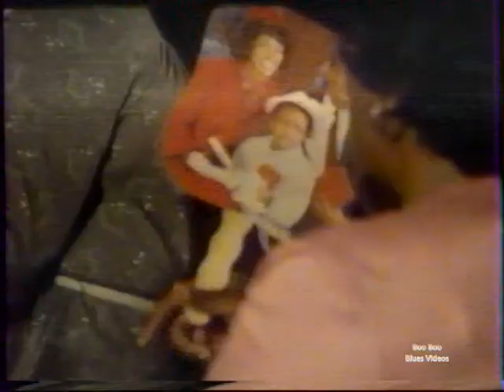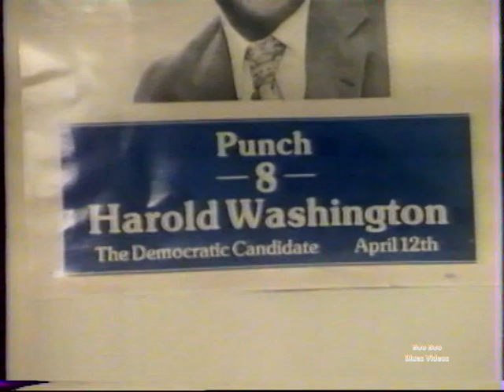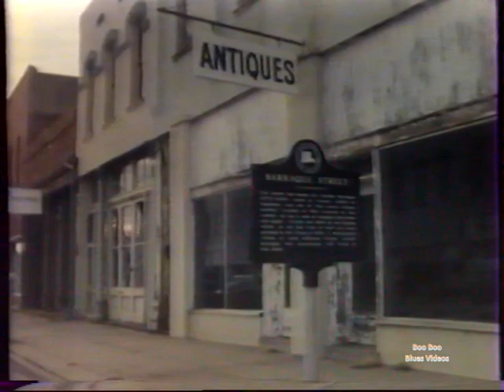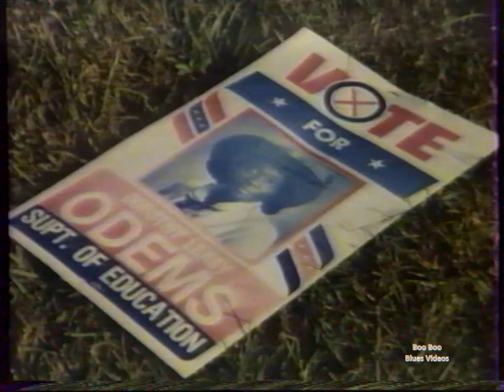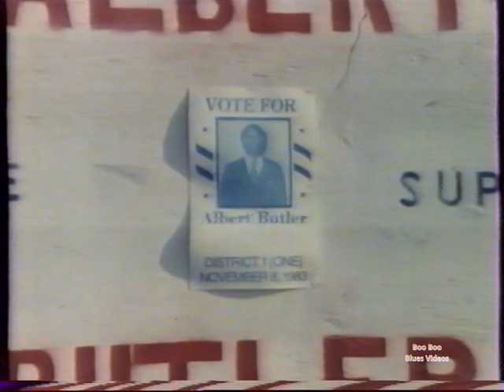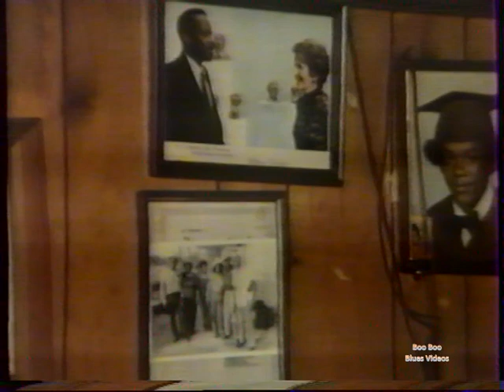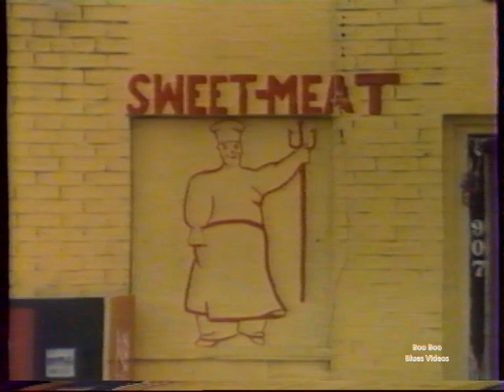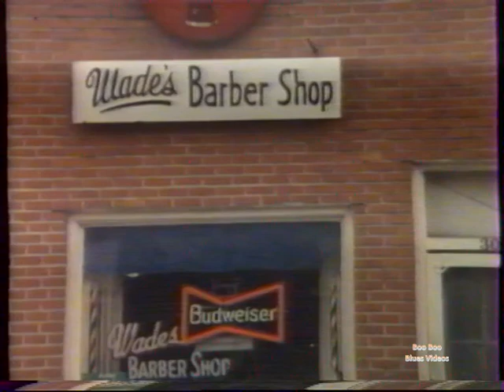0077 SATURDAY BLUES USA FRANCE 1982 1983